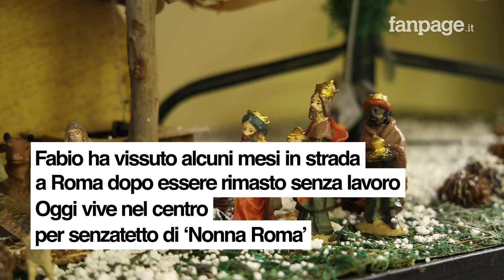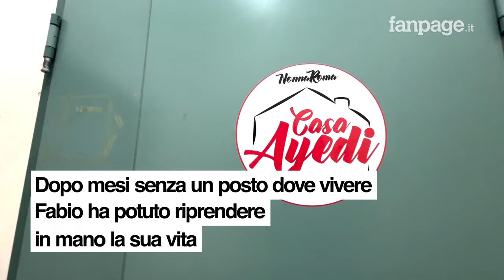La storia di Natale di Fabio: dormiva in strada, ora ha un lavoro e una casa in cui vivere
Fabio ha trascorso dei mesi vivendo e dormendo in strada. Rimasto senza lavoro, nel giro di poco tempo si è ritrovato senza un tetto sopra la testa e costretto quindi a trovare un riparo di fortuna in una via della Capitale. Oggi invece, grazie all'intervento degli assistenti sociali, vive nel centro per senza fissa dimora gestito dall'associazione Nonna Roma.